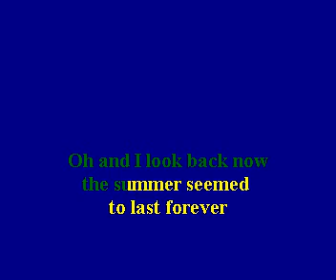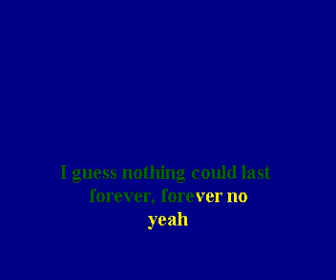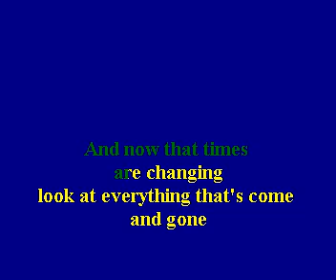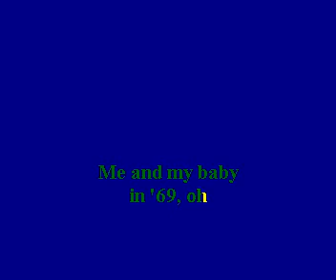Bryan Adams Summer of 69 by fahim rock.flv